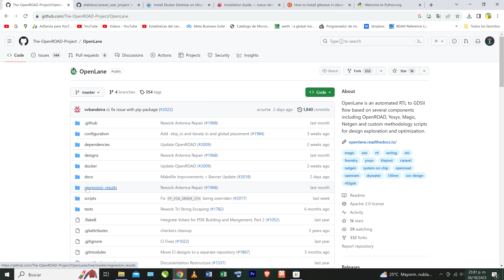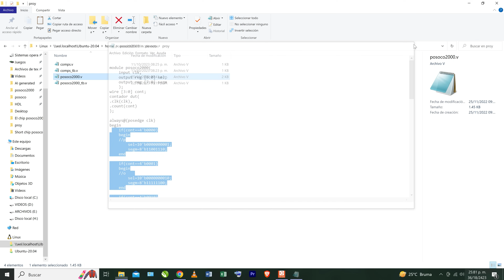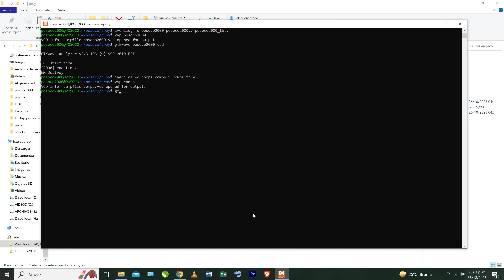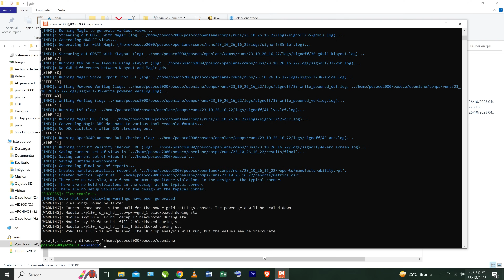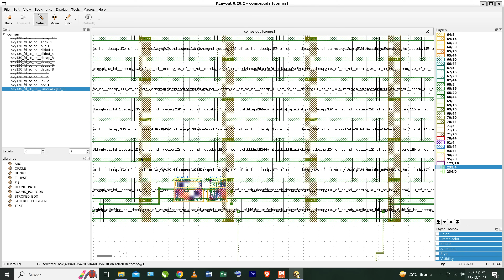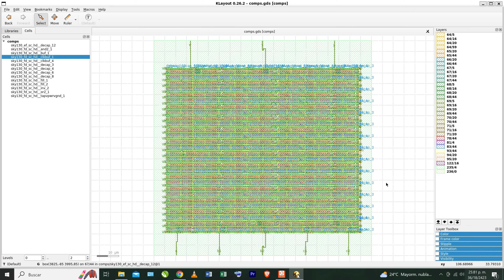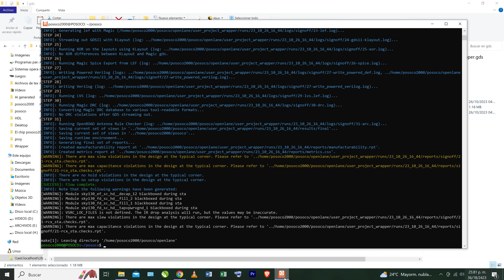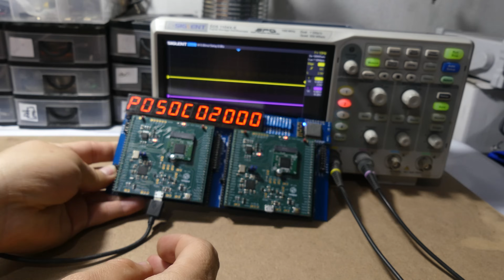👨‍💻 Como Ahora Puedes Hacer Tus Propios Microchips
En esta ocasión quiero hablarles de un proyecto muy interesante llamado OpenRoad con el que cualquier persona puede aprender a diseñar sus propios microchips (ASICS) de forma libre.

Aquí les dejo los enlaces del proyecto:

*-Icarus verilog se puede instalar con este comando: sudo apt install iverilog
*-Gtkwave se puede instalar con este : sudo apt install gtkwave